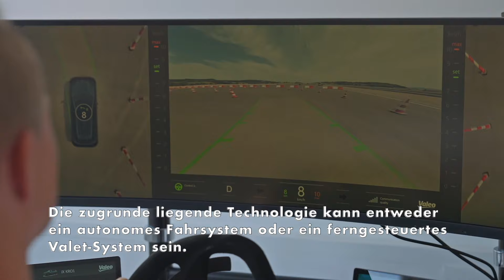BMW Gemeinschaftliches Entwicklungsprojekt mit Valeo ermöglicht ferngesteuertes Valet-Parken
Die BMW Group und Valeo arbeiten in einer strategischen Partnerschaft an der gemeinsamen Entwicklung automatisierter Level-4-Parklösungen der nächsten Generation. Dazu gehört auch die Entwicklung von Lösungen für automatisiertes Valet Parken (AVP). Dabei verlässt der Kunde an einer definierten Abgabestelle das Fahrzeug. Dieses übernimmt ab diesem Punkt selbstständig die Parkplatzsuche, die notwendigen Manöver zum Ein- und Ausparken und kann auch zur Abholstelle zurückfahren, um es dem Fahrer wieder zu übergeben. Die zugrunde liegende Technologie kann entweder ein autonomes Fahrsystem oder ein ferngesteuertes Valet-System sein.

Auf der CES 2024 können Besucher ferngesteuertes Valet-Parken selbst ausprobieren. Die Fernsteuerung bietet Kontrolle in Situationen, in denen vollständig autonome Systeme möglicherweise vor großen Herausforderungen stehen, wie zum Beispiel in komplexen oder unbekannten Umgebungen.

Der Fernbediener navigiert und bewegt mithilfe moderner Technologie und Live-Kamerabildern das Fahrzeug, um es kontrolliert zu parken und wieder abzuholen. Mögliche Anwendungsgebiete dieser Technologie könnten in Zukunft beim Parken für Veranstaltungen, an Flughäfen oder in der Logistik liegen.